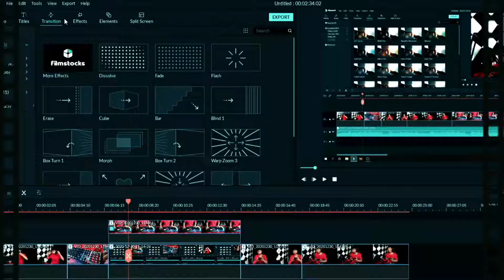Brothers Meet, Under the Influence of Mundus !! Devil May Cry Indonesia - Part 5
Oke guys kali ini gua bermain Devil May Cry HD Collection untuk Devil May Cry 1 dan pada video kali ini Dante bertemu kembali dengan Vergil yaitu Saudara nya, Tapi Vergil berada dalam pengaruh kekuatan Mundus yang mengharuskan Dante Melawan Vergil, Setelah itu Dante kembali melanjutkan mission untuk menuju ke tempat Mundus.